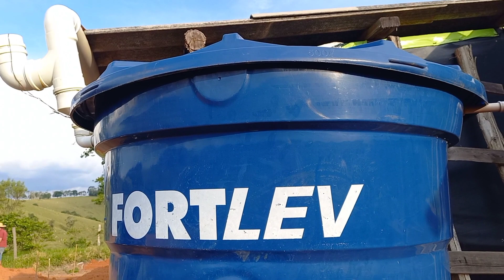Oque Aconteceu aqui? Plantando Mudas de Uva - Acerola - Pitanga - fruta do Conde - Sítio do Zero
Aooo meu pessoal do Canal caminho da roça "Ceis tão bão?"
No vídeo de hoje fizemos o plantio de algumas mudas frutíferas no Sítio,e uma situação muito engraçada aconteceu acompanhe no vídeo.
muito obrigado por nos acompanhar Deus abençoe imensamente a todos vocês.